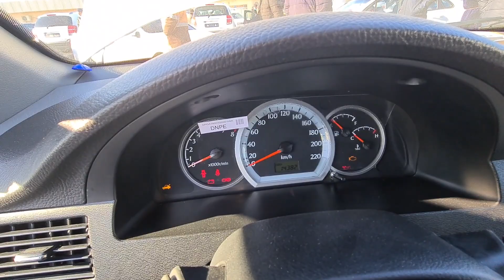МАЛИБУ, ЭПИКА, ЛАСЕТТИ НАРХЛАРИ 4-ДЕКАБРЬ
Sanjartv

Телеграм оркали мурожат килинг
SANJARTV

МОШИН БОЗОРДАН МОШИНА НАРХЛАРИ БИЛАН ТАНИШАСИЗ. БОЗОРДА НАРХЛАР ТУШГАН. СПАРК ВА КОБАЛТ НАРХЛАРИДАН ТАШКАРИ. НЕКСИЯ ВА ЛАСЕТТИ НАРХЛАРИТУШГАН СЕЗИЛАРЛИ ДАРАЖАДА. КАНАКА МОШИНА КЕРАК БУЛСА КОММЕНТАРИЯГА ЁЗИБ КОЛДИРИНГ